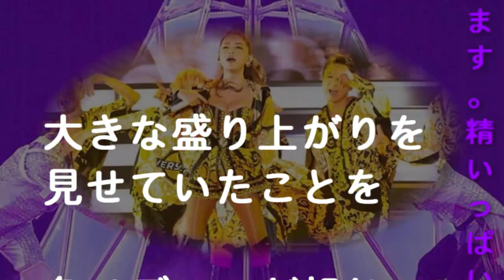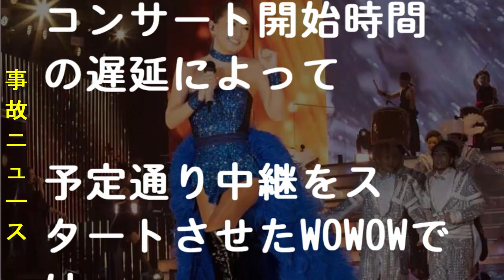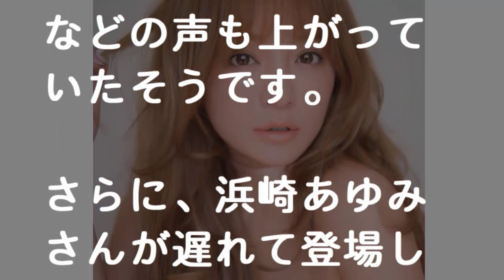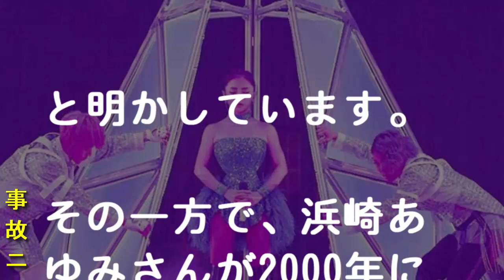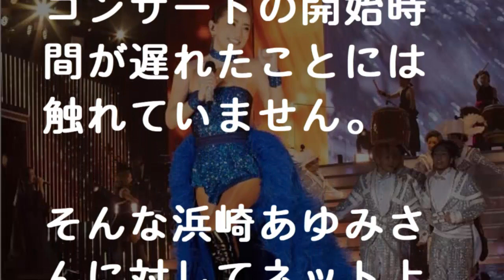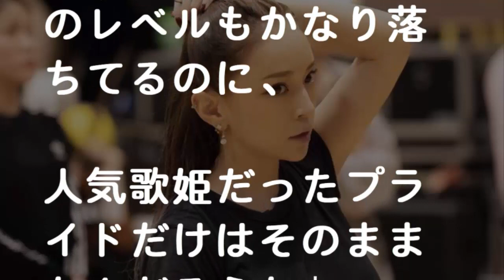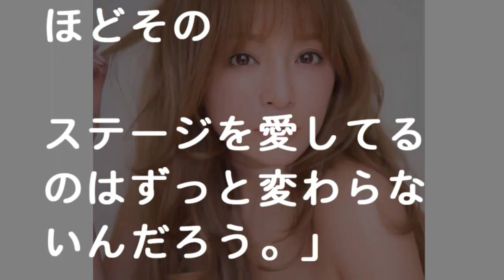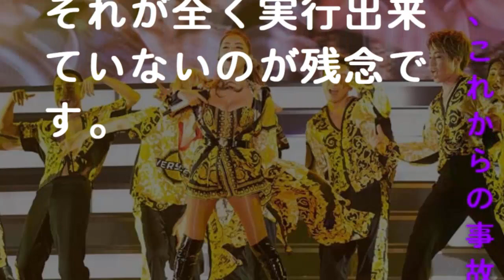浜崎あゆみ、ツアー生中継でも“1時間遅刻”…さいたまスーパーアリーナ公演大幅遅刻も謝罪無し、プロ失格やファン舐めてるの声 - 事故ニュース